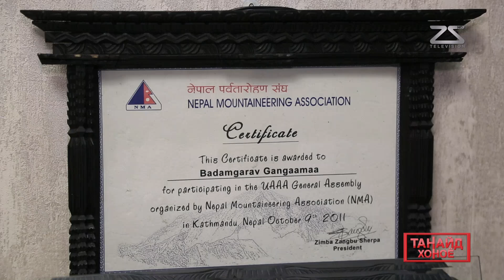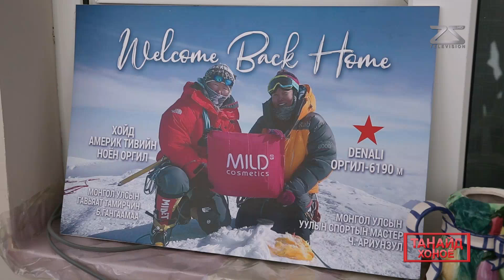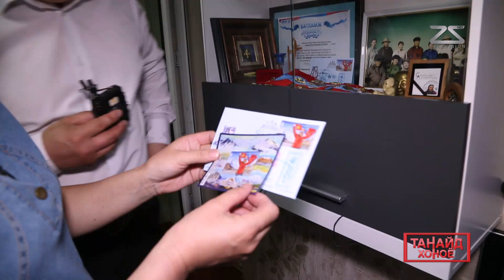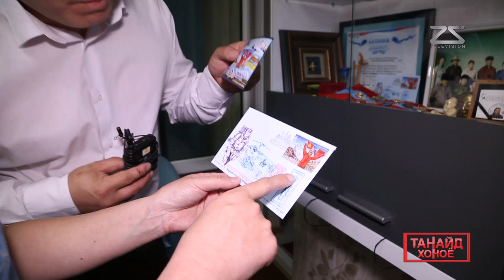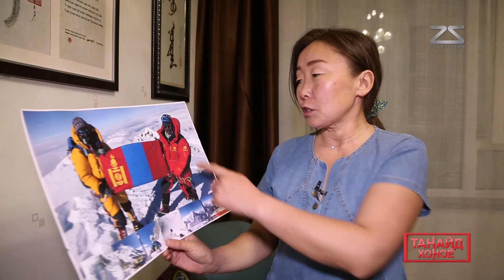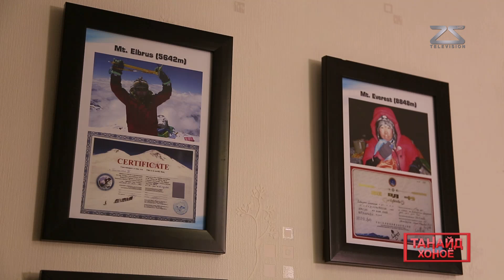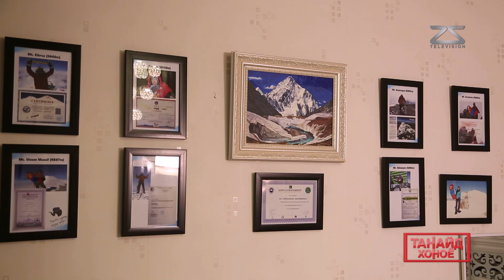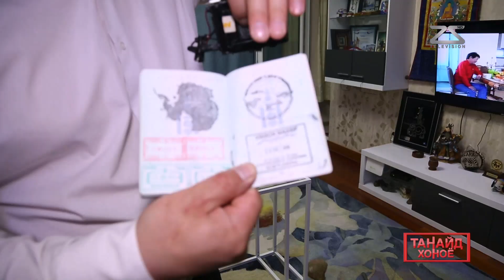Танайд хоноё - МУГ тамирчин, ОУХМ Бадамгаравын Гангаамаа